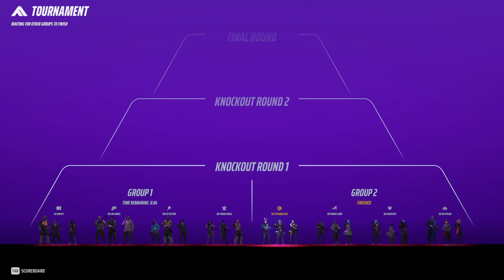The Finals: AK47 Holtow Fine Print - Gameplay And Commentary (Tournament)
Hello everyone and welcome to another The Finals video! Today we will be trying out the AK47 skin, Holtow Fine Print! This is a truly unique skin because it prints out the player name of every player you eliminate! I wanted to test this out myself because it was a very original skin idea. Hope you have a great rest of your day, peace!

Yunu: (No channel)